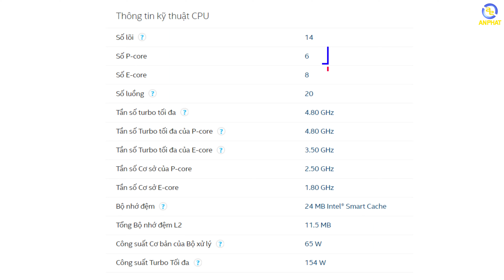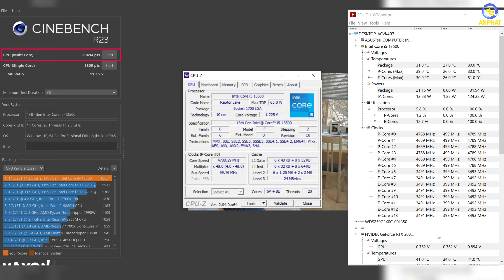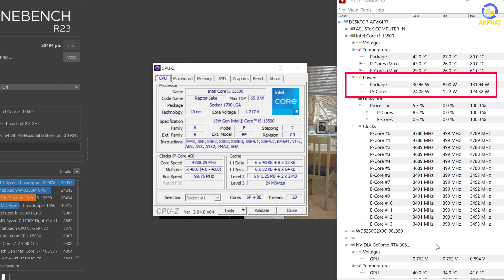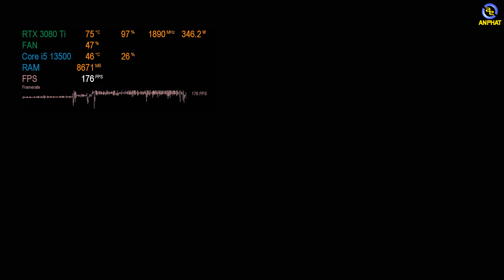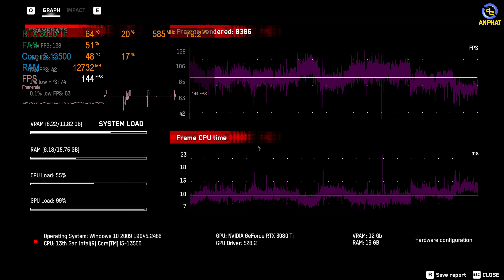RTX 3080 Ti hạ giá - Còn chờ gì mà không làm ngay 1 cấu hình để chiến game lâu dài nào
CẤU HÌNH:
✔️CPU Intel Core i5 13500
✔️Bo mạch chủ B660 TUF Gaming
✔️VGA MSI GeForce RTX 3080Ti GAMING X TRIO
✔️RAM Kingston Fury Beast
✔️Nguồn GIGABYTE 750W

✩ Showroom 1: 49 Thái Hà - Đống Đa - Hà Nội
✩ Showroom 2: 151 Lê Thanh Nghị - Hai Bà Trưng - Hà Nội
✩ Showroom 3: 63 Trần Thái Tông - Phường Dịch Vọng - Cầu Giấy - Hà Nội
★ Showroom 4: 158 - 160 Lý Thường Kiệt - Quận 10 - TPHCM
★ Showroom 5: 84T/14 Trần Đình Xu - P. Cô Giang - Q. 1 - TPHCM
★ Showroom 6: 330-332 Võ Văn Tần, Phường 5, Q.3, TPHCM
✩ Showroom 7: Số 4 Nguyễn Văn Cừ - Ninh Xá - Thành phố Bắc Ninh
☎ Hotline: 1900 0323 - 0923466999